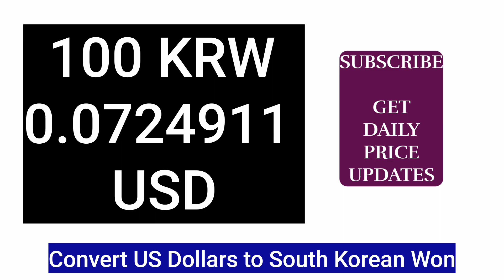1 USD to KRW - Convert US Dollars to South Korean Won Rates Today 09 JUNE 2024 韩元 兑 美元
The exchange rate between the USDollar (USD) and the SouthKoreanWon (KRW) is a significant aspect of the forex market. The USDtoKRW rate indicates how many South Korean won are needed to purchase one US dollar. This rate can fluctuate based on economic conditions, interest rates, and market sentiment in both countries.
원-달러 환율은 이제 1,400원 이하…얼마나 오를까?
Charts and tools tracking CurrencyUSDtoWon and DollarToSouthKoreanWon provide insights into these fluctuations, helping traders and analysts make informed decisions. Converting KoreanMoneyToUSD or understanding the KoreanWonToDollar exchange rate is essential for those dealing with international transactions, investments, or travel.

1. **韩元**
2. **원**
3. **Won coreano**
4. **Won coréen**
5. **Koreanischer Won**
6. **韓国ウォン**
7. **Корейский вон**
8. **Won coreano**
9. **وون كوري**
10. **코리안 원**
11. **কোরীয় ওন**
12. **Won coreano**
13. **Kore Wonu**
14. **Won Hàn Quốc**

 dollar to south korean won
usd to krw
1 dollar won korean
1 us dollar to south korean won
1 usd how much korean won
1 usd krw
1 usd to south korean won
1 usd won
1 won to usd
100 us dollars to korean won
1000 krw to usd
convert dollar to won
convert korean money to usd
convert south korean won to usd
convert us dollars to korean won
convert usd to krw
convert usd to south korean won
convert usd to won
convert won to usd
currency converter usd to krw
currency converter won to usd
currency exchange rate usd to krw
currency exchange usd to krw
currency usd to won
dollar to won korean
dollars to korean won
exchange rate for us dollar to south korean won
exchange rate hkd to won
exchange rate of south korean won to us dollar
exchange rate of us dollar to korean won
exchange rate us dollar to south korean won
exchange rate usd krw
exchange usd to krw
korean currency to usd
korean money dollar
korean money to dollars
korean money to usd
korean to usd money
korean won to dollar
korean won to dollar us
korean won us dollar
korean won us dollar exchange
krw to usd chart
krw to usd conversion
krw to usd exchange rate
krw usd rate
money converter won to usd
south korean currency to usd
south korean money to usd
south korean won to us dollar
south korean won to usd
us dollar to krw
us dollar to won korean
usd and korean won
usd convert to korean won
usd convert to won
usd krw chart
usd krw currency
usd krw exchange
usd krw fx rate
usd krw history
usd to korean money
usd to krw exchange rate history
usd to krw historical data
usd to south korean won
usd to won rate
won rate to us dollar
won to usd dollar
won to usd exchange
won to usd rate